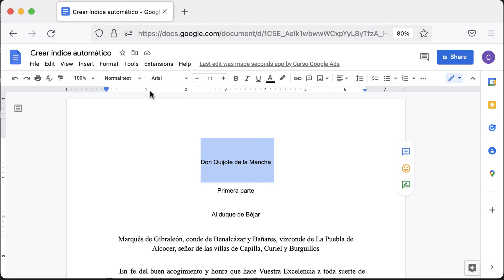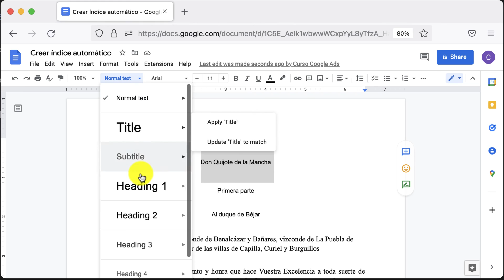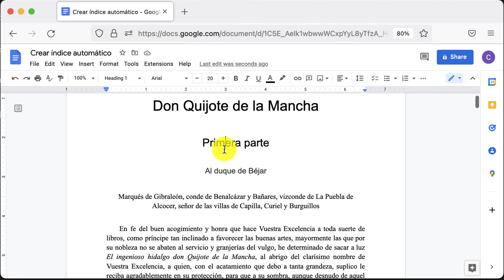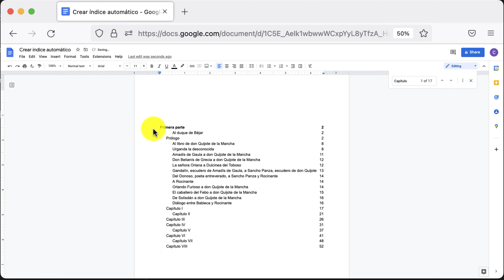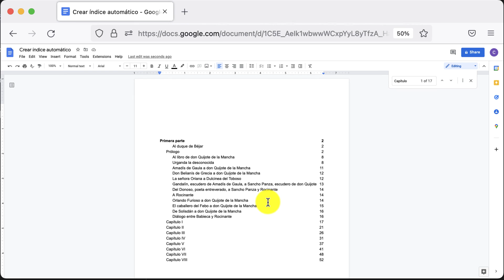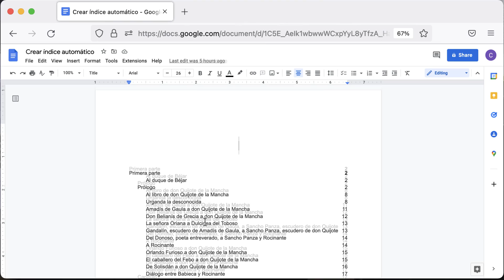Crear Índice Automático 🧑‍💻 Curso Google Docs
👇👩‍💻LÉEME / DESPLIÉGAME 👇👩‍💻

Aprende cómo crear un índice automático en un documento de texto. El vídeo hace referencia a Google Docs, y tiene la misma lógica para otros sistemas como OpenOffice o Word de Microsoft.

El índice automático funciona de una manera muy fácil: crear un tipo de formato especial para las secciones: tanto las principales como las secundarias. Algo similar a cómo funciona una página web y su posicionamiento SEO.

El propio procesador de texto tiene incluido los tipos de encabezaos para crear el índice:

📌 Título
📌 Subtítulo
📌 Encabezado 1
📌 Encabezado 2
📌 Encabezado 3
📌 Encabezado 4
📌 Otros formatos.

La tabla de contenido o índice toma en consideración los encabezados. Dependiendo del número, tendrán una sangría u otra.

Para el ejemplo, hemos tomado un texto con derechos libres como es Don Quijote e la Mancha. En la sección Links tendrás acceso tanto al texto original como al documento el vídeo para poder ver cómo está construído.

⚠️ REQUISITOS ⚠️
⦿ Un documento .doc (Google Docs o Word)

👩🏻‍🎓QUÉ APRENDERÁS👨🏾‍🎓
✅ Crear un índice automático en Google Docs / Word / OpenOffice
✅ Estructurar tu documento para crear un índice
✅ Que Google Docs y Word llaman Tabla de Contenido al Índice

📌 ÍNDICE 📌
00:00 Intro
00:27 Aplicar formato a los Títulos (Headings)
01:54 Insertar Tabla de Contenido
04:00 Actualizar el índice automáticamente
05:21 Capítulo para un nuevo Texto

🎥 MEDIA 🎥